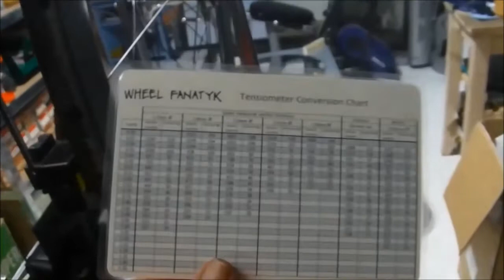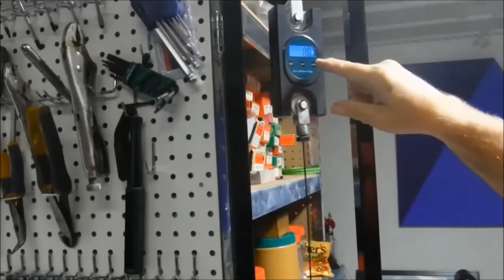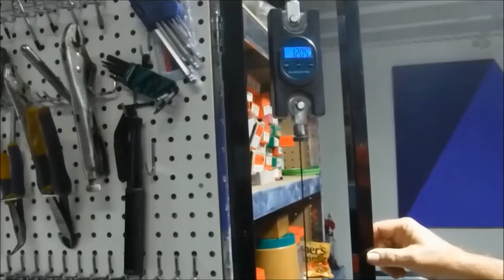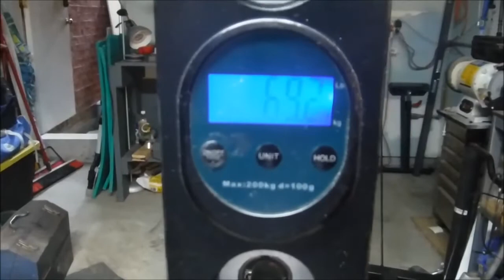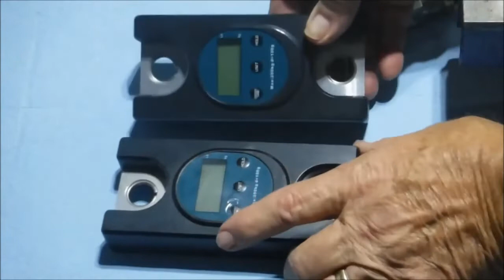Checking the tension meter calibrator for accuracy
I built my tension meter calibrating fixture ten years ago. I trusted the accuracy of the crane scale I used for the build, but I always intended to have the scale checked. So ten years later, I finally did it.